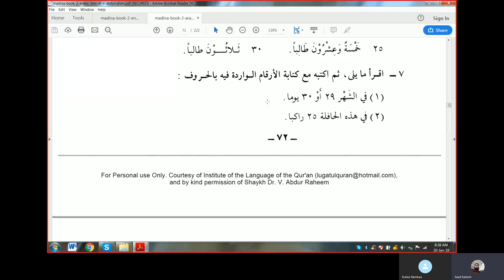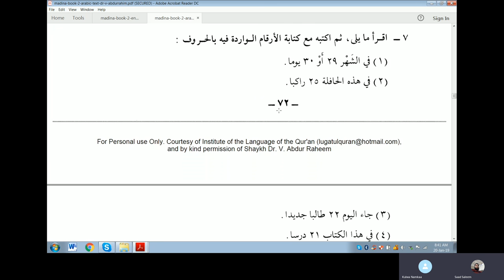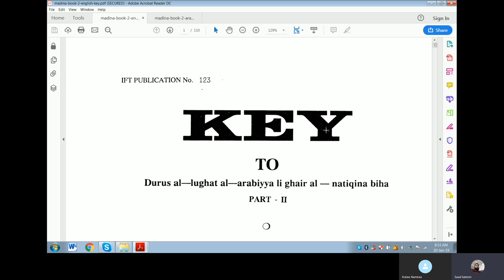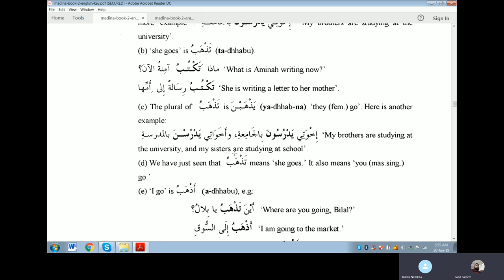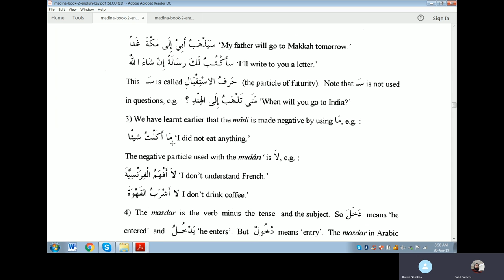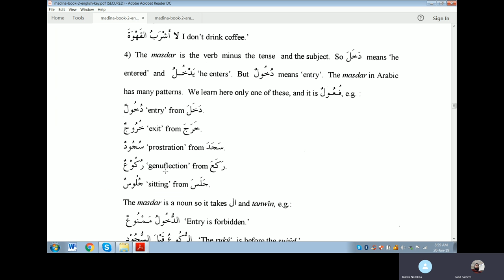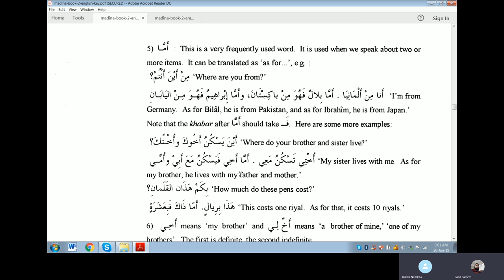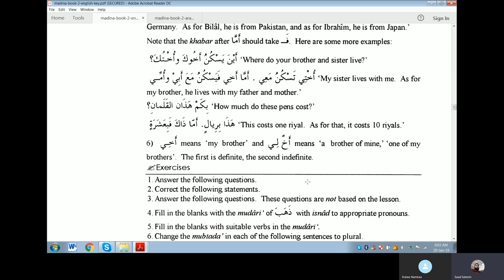Class 63 of online Arabic course for Kulwa from duroos ul lughat Al Arabiyyah book 2 Lesson 10